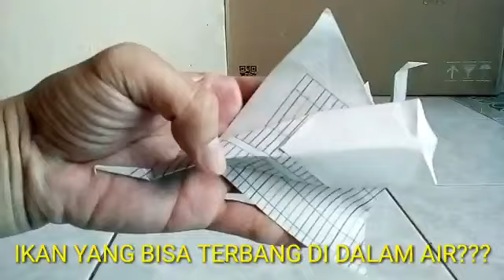CHILDREN'S TOY PISTOL SHOOTING PAPER BULLETS POLICE ARMY SEALS BULL CHICKEN STINGRAY SHRIMP BEAR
CHILDREN'S TOY PISTOL SHOOTING PAPER BULLETS
POLICE ARMY SEALS BULL CHICKEN STINGRAY
SHRIMP BEAR BIRD GIRAFFE CAT SMARTWATCH